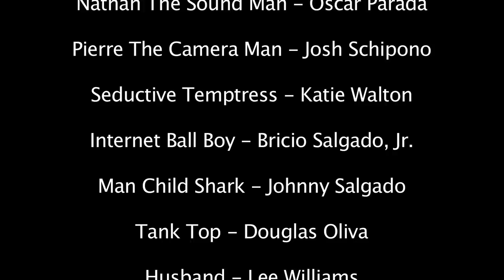The Surge Protector - 2011 Richmond 48 Hour Film Project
Hemmed Up Dot Com
Presents

"The Surge Protector"

Tyler Hampton, an electrician, wants to be the next breakout reality television star. His cameraman, Pierre, and sound guy, Nathan, document his exploits as he ventures from job to job. Watch out, Tyler might just be invading your tv set this fall!